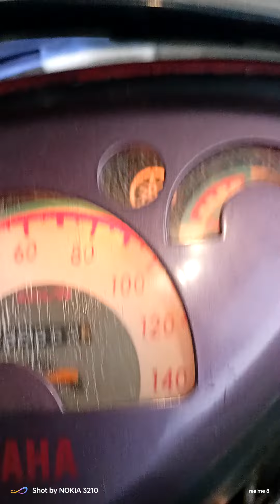lampu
acara sekaten solo 2023